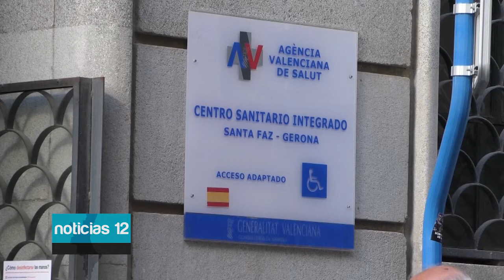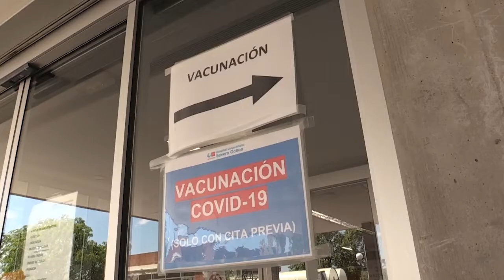Expertos consideran que no es necesario la tercera dosis si se acaba de pasar la ómicron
Más de 3,5 millones de personas se han contagiado desde la llegada de ómicron, y a buena parte le ha ocurrido cuando estaba a punto de ponerse la tercera dosis; algunos expertos creen que la elevada incidencia justifica que lo hagan a las cuatro semanas de la infección, pero otros abogan por esperar más tiempo.